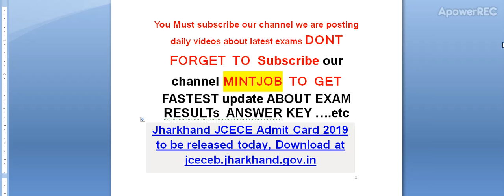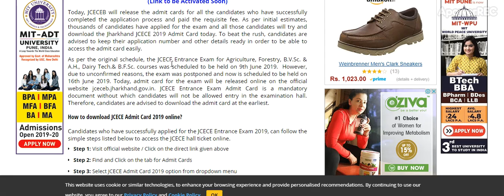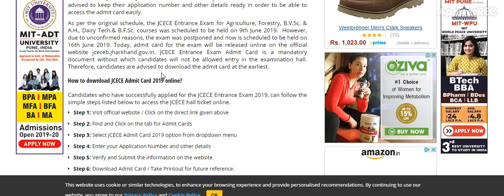Jharkhand JCECE Admit Card 2019 to be released today, Download at jceceb.jharkhand.gov.in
Jharkhand JCECE Admit Card 2019 to be released today, Download